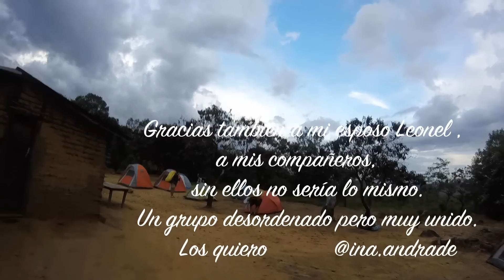Roraima Tepuy... Paraitepuy #1 "Hacia el mundo perdido"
Un viaje planificado con dos meses de anticipación, con la asesoría de Deiby Patiño en conjunto con Ennio Olmedo de Haciendo Rutas.

Despertamos muy muy temprano, porque llegó el gran día "El primer día de caminata hacia nuestra meta Roraima Tepuy", ya listos y desayunados esperamos a nuestros amigos de Gran Sabana a tu alcance para empezar este gran viaje.
Ya con las cosas listas partimos de San Francisco de Yuruaní (comunidad pemona) hacia Paraitepuy (Para el tepuy), hasta este punto llegan los 4x4, allí esta el punto de control de inparques, en donde tienes que anotarte en el libro de controles de entrada.

Ya listos, y siempre con los nervios a millón, salimos a caminar... este día es uno de los más fuertes, no solo por ser el primer día, sino porque mentalmente es fuerte... nuestro punto de llegada sería el campamento Kukenan.

Besos!!!